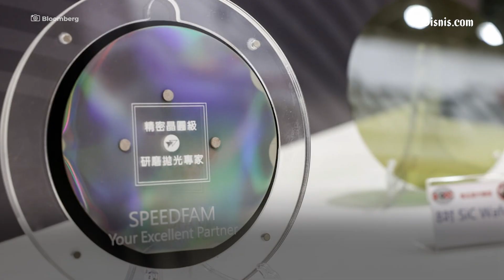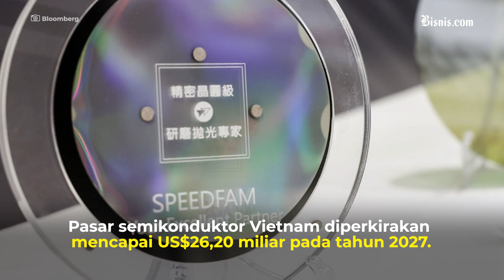AS dan Vietnam Kerja Sama Semikonduktor, Kok Bukan dengan RI?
Untuk melepas ketergantungan bahan baku semikonduktor dari China, Amerika Serikat menjalin kerja sama pembangunan industri semikonduktor di Vietnam. Beberapa insentif yang memanjakan investor membuat as memilih Vietnam sebagai tujuan investasinya.